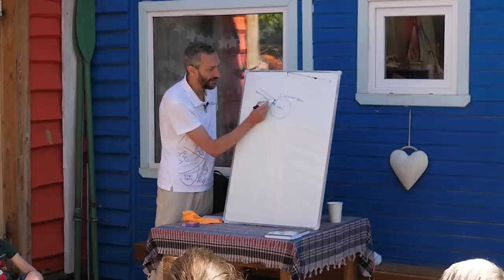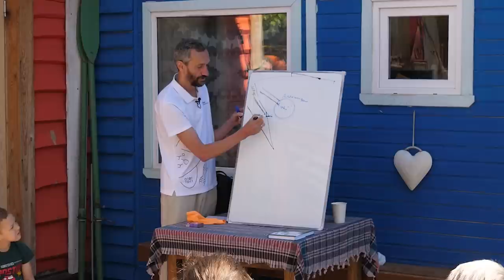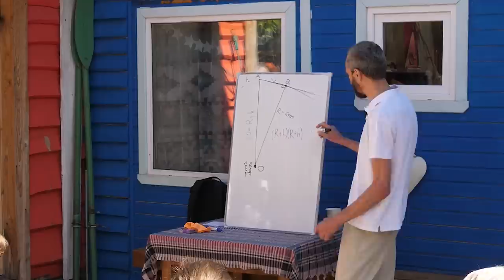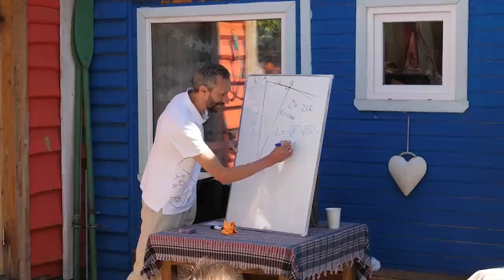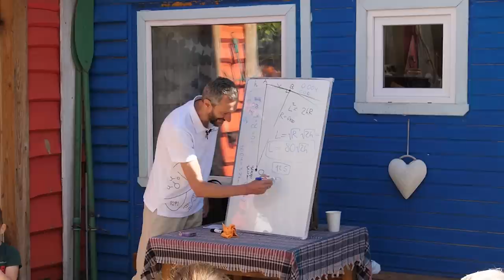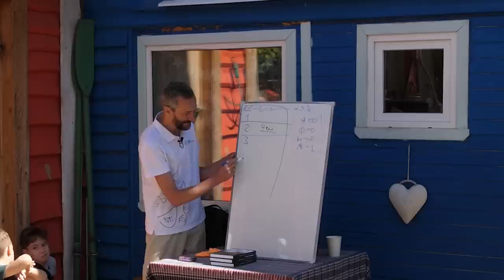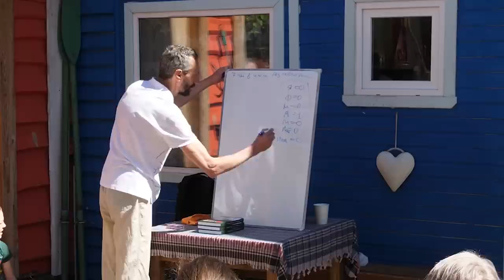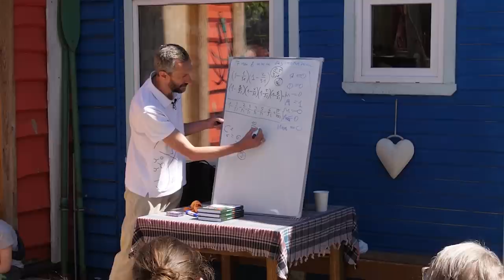Лекция в Переславле-Залесском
Место проведения — «Школа Мечты» (г. Переславль-Залесский)